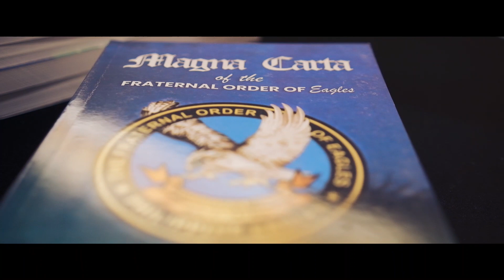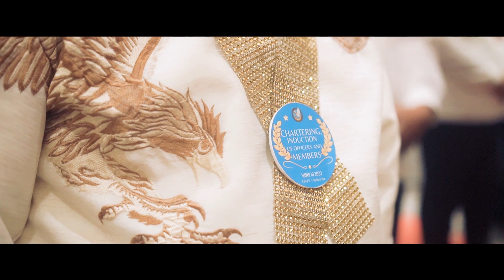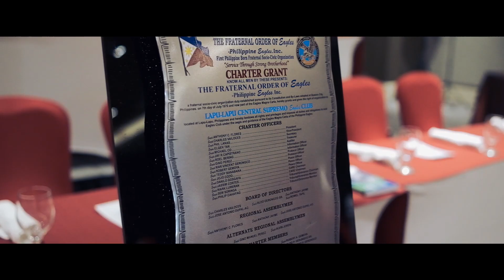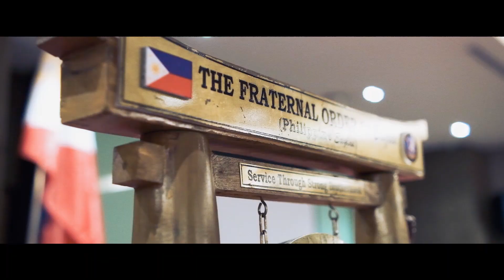Lapu-Lapu Central Supremo Eagles Club Chartering & Induction 2023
Please support me and my channel by buying me a coffee

The Fraternal Order of Eagles Philippine Eagles is a socio-civic organization that was founded with a mission to cultivate brotherhood among its members. It was established as a movement, with the idea of creating a sense of unity and camaraderie among a rare breed of individuals who share common yet unique qualities.

The founders of the organization were zealous in their efforts to broaden the organization's horizons and create a sense of pride and uniqueness among its members. They sought to create a community of individuals who are proud but not meek, and who stand out while maintaining their sense of humility.

Unlike many organizations that have come and gone, the Philippine Eagles has been able to sustain its presence in the community by carefully analyzing its actions and taking measures to avoid the early signs of doom that have plagued other organizations in the past. engaging in various community service and charity events.

Overall, the Fraternal Order of Eagles Philippine Eagles is a grandiose yet daring organization that stands out in its commitment to brotherhood, patriotism, and community service.

SERVICE THROUGH STRONG BROTHERHOOD.